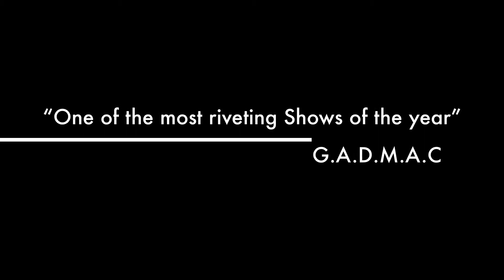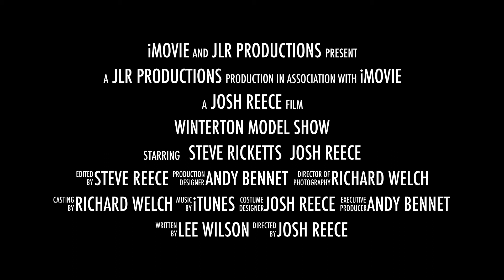Winterton model show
This video is about Winterton model show